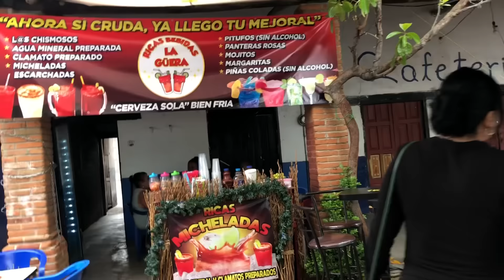La Casa que Mi Hermana Quiere hacer Para Su Eternidad⁉️Me Voy a Divorciar ‼️